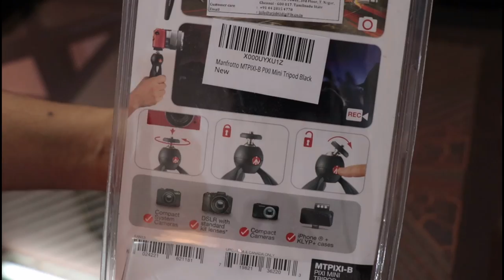Manfrotto pixi mini Tripod unboxing / How to use mini tripod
In this video, We have shown how to use Manfrotto pixi mini Tripod on camera and phone. It's very useful for making stable video's. And easy hold and carry also.